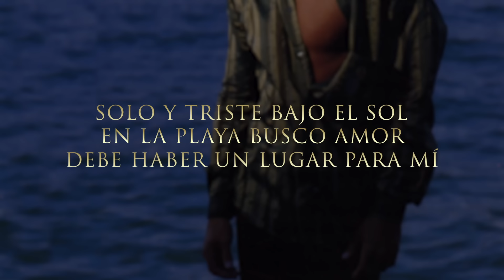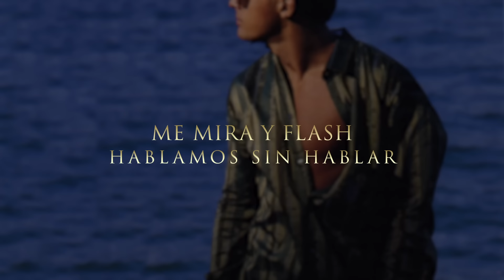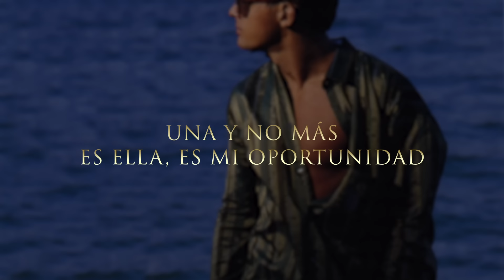Luis Miguel - La Chica del Bikini Azul (Video con Letra)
¡Escucha tus éxitos favoritos de Luis Miguel aquí!

Sólo y triste bajo el sol
En la playa busco amor
Debe haber un lugar para mí

Gentes vienen, gentes van
Olas, agua, luz, y sal
Y en mi piel el calor sube más

De pronto flash
La chica del bikini azul
En pronto flash
Cambió el color del mar

Una y no más
Es ella, es mi oportunidad
Yo tengo el as
Y no puedo fallar

De nuevo flash
Me mira y flash
Hablamos sin hablar

No es posible, no es verdad
Mi cabeza va a estallar
Ya no sé si estoy bien o estoy mal

De pronto flash
De pronto flash